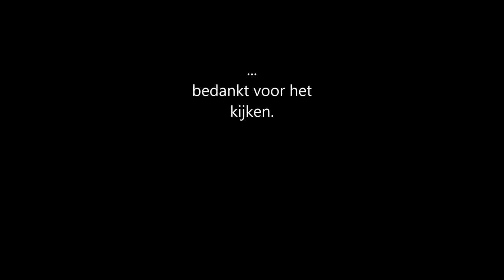The Kalona Myth Bloopers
De bloopers van onze filmdag... hopelijk zijn ze leuk.